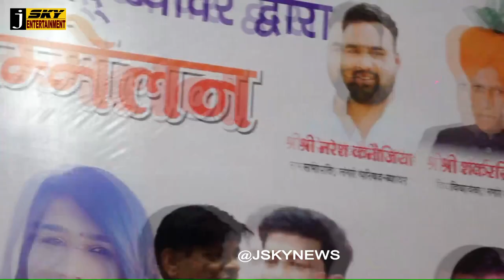विराट कवि सम्मेलन पार्ट 3 निवेदक- नगर परिषद प्रशासन, ब्यावर।